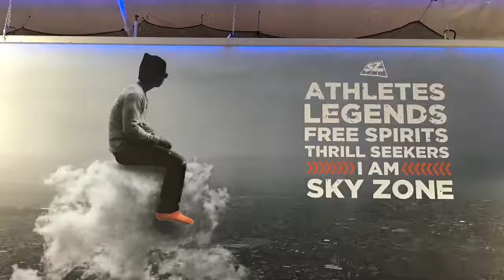SkyZone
With Mason